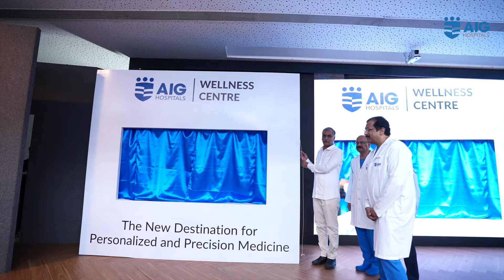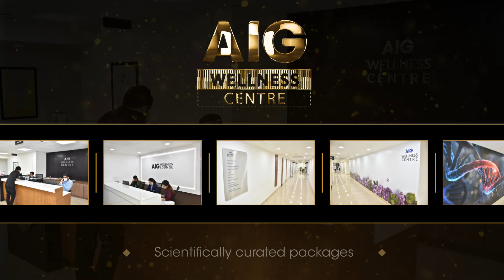AIG Hospitals Launches Wellness Centre – redefining personalized and precision medicine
Glimpses from the AIG Wellness Centre launch by Sri T. Harish Rao, Hon'ble Minister for Finance, Health, Medical and Family Welfare, Telangana. This centre is a one-of-its-kind in India – which aims to redefine Preventive Healthcare by introducing precision and personalized medicine to its services.

AIG Hospitals is now a Multispecialty Hospital:

Medical Gastroenterology
Surgical Gastroenterology
Cardiology
Electrophyisiology
Hepatology and Hepatobiliary Surgery
Pulmonology
Urology
Neurology, Spine & Neurosurgery
Oncology
Multi-Organ Transplants
ICU & Emergency Care
Robotics Surgeries
Bariatric Surgery
Nephrology
Orthopedics
Rheumatology
Ophthalmology